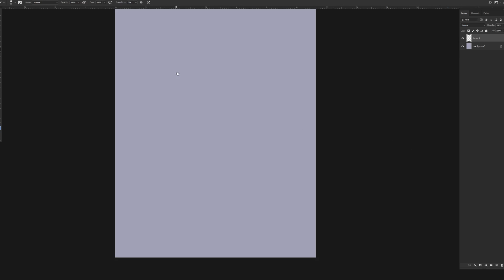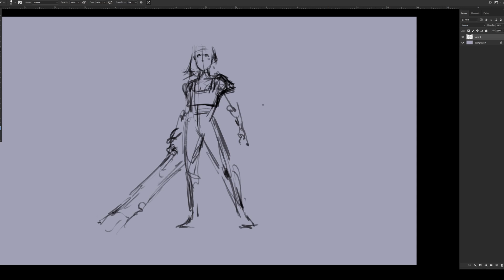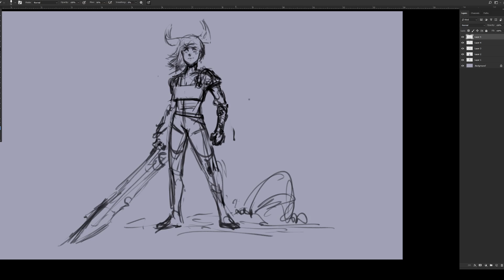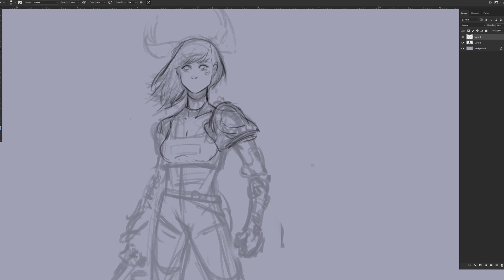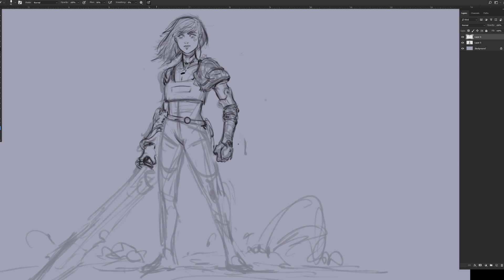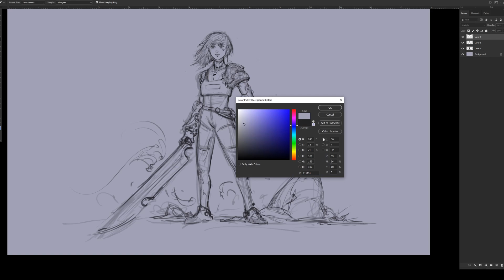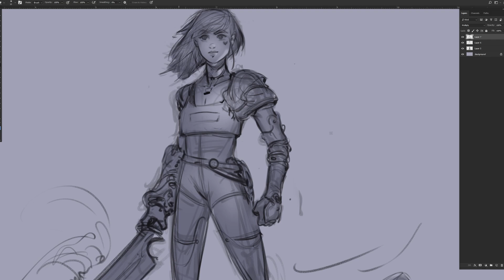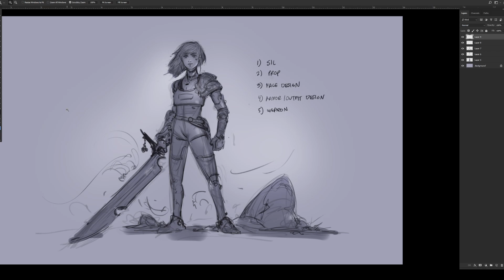Drawing with Dave! - Episode 13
Thank you all so much for spending time with me again for another Drawing with Dave! My favorite time to sketch is on these rainy mornings.

One of my all time favorite brands to digitally paint with. If you are interested in checking out any products, I have an awesome list down below! New drawing with Dave super soon!

Amazing WACOM products to start out with for your Art Career and Adventure!
Intuos S, BT Pistachio
Intuos M, BT, Black
Wacom One
Wacom Cintiq 16 Drawing Tablet with Screen
Wacom Cintiq 22 Drawing Tablet with HD Screen
Intuos Pro Medium
Intuos Pro Small

Want a link to my brushes used in the video? (DG_MAIN is what I use most)